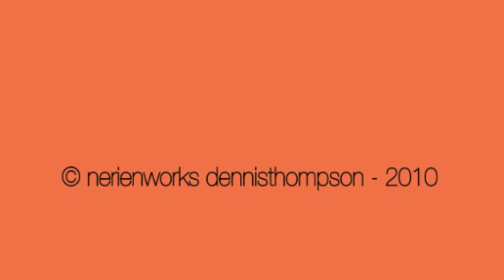Slootgolven - The Dennis Thompson (NeRien Group) Trio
Another original composition performed for my final exam concert from the Conservatory of Utrecht.